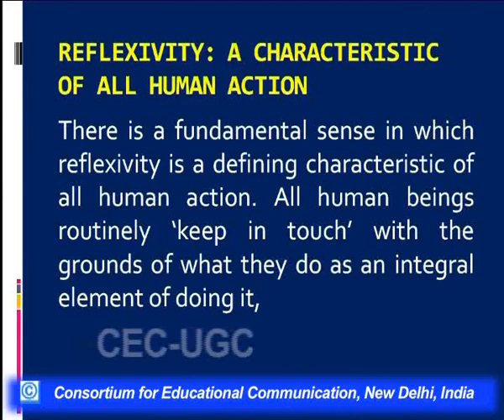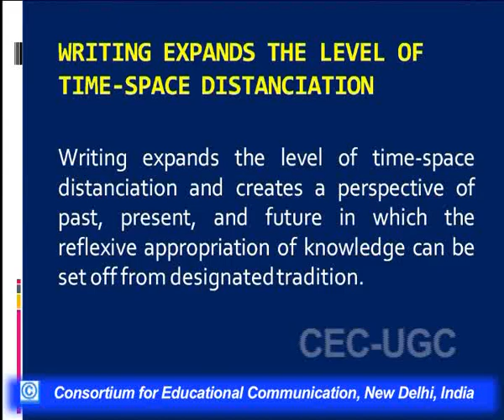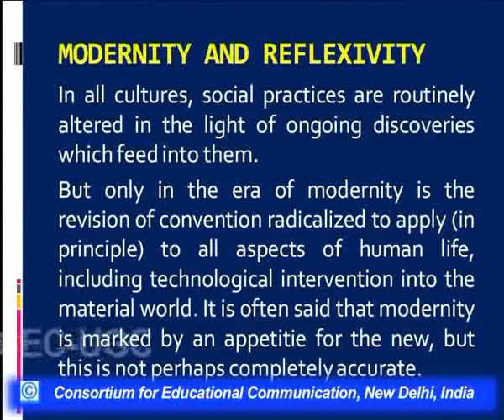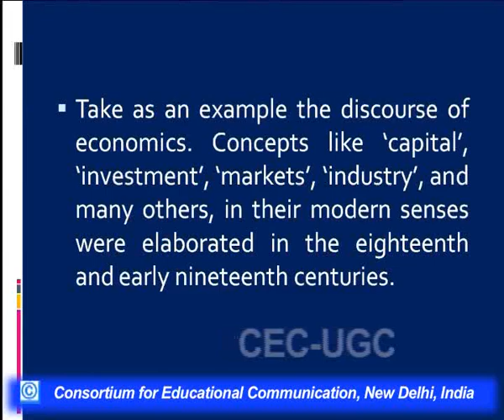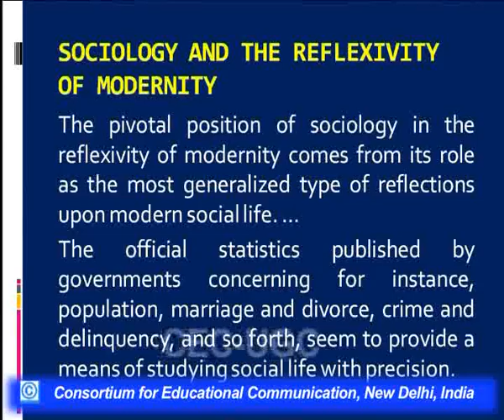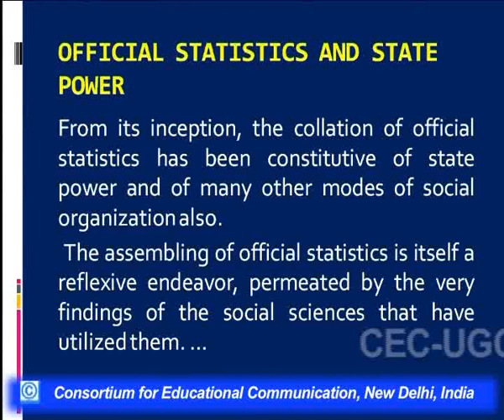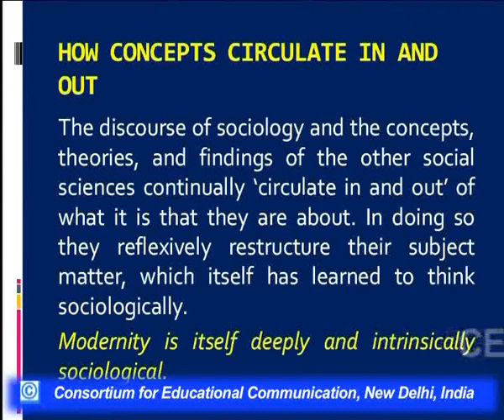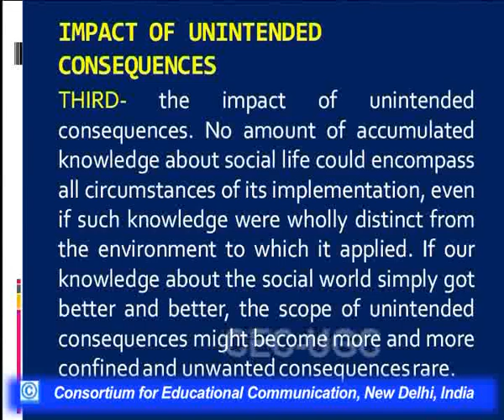Anthony Giddens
This Lecture talks about Anthony Giddens.